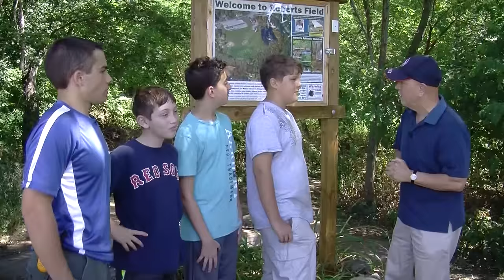Tom Christiano interviews Kenny Carr and Chelmsford Troop 77 Scouts at Roberts Field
Tom Christiano interviews Kenny Carr and Troop 77 Scouts at Roberts Field about their project to improve the trails around the pond.